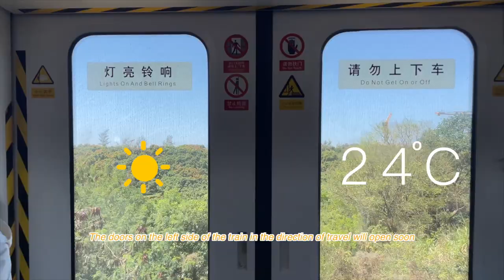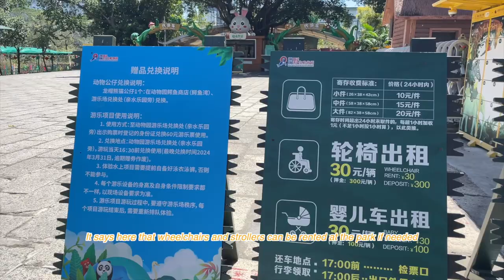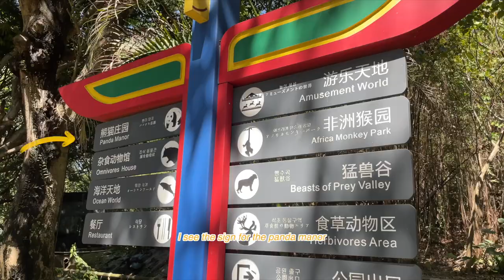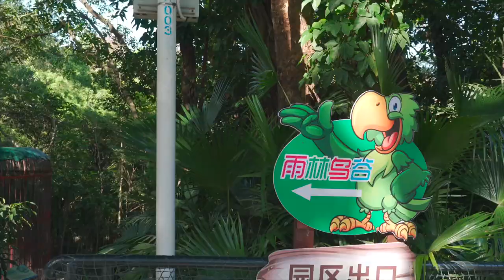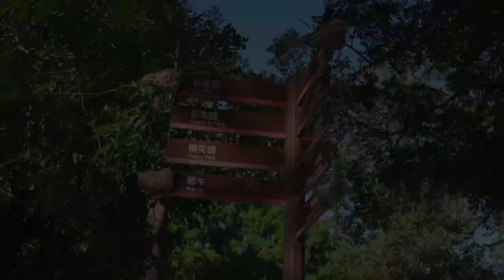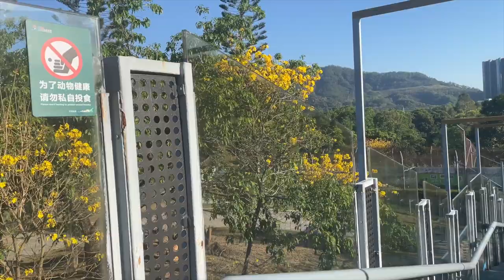So Excited to See The Giant PANDA For The First Time! | China Vlog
In this video, I'm taking you guys along to visit an increditible Safari Park in Shenzhen.

The Shenzhen Safari Park covers an area of over 600,000 square meters, and it's a free-range wildlife park and a 5A-level scenic spot.

There are more than 300 kinds of wide animals, including giant pandas, giant anteaters,giraffes,flaming,demoiselle grane,siberian tigers, lions, Asian elephants,golden monkeys,chinese alligators,dolphins,sea lions,african sacred ibis,gibbons,piacock,etc.

It's my first time to see the Giant Pandas.They were really cute.

Why did I want to visit the zoo and see the Giant Panda? Because the movie Kunf Fu Panda 4 has been released which made me realize that I've never see the Giant Panda before.

There're many restaurants and shops in the park.

The park is expansive, visitors have the option to rent electric vehicles or take the park's small train to explore the different attractions.

I've been exploring the park for 5 hours today, but there are still many places I had no time to visit. So, I'll capture them next time and share with everyone when I get the chance.

📷｜影片索引 | Video Index

00:00 Intro
00:15 Beginning our park adventure!
02:28 Super cute giant pandas!
03:33 Spectacular bird flight performance!
04:23 Tasty Chinese Street Food
04:54 Exploring stunning views
06:02 Asian Elephants
07:11 Beast Valley

♬ 音乐 | Music

∎ 𝘁𝗮𝗴𝘀 ∎